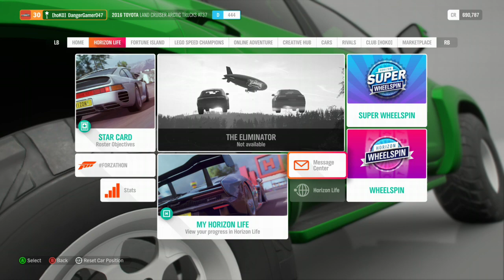Random Clip of the Train Attacking my car in Forza Horizon 4 (old clip)